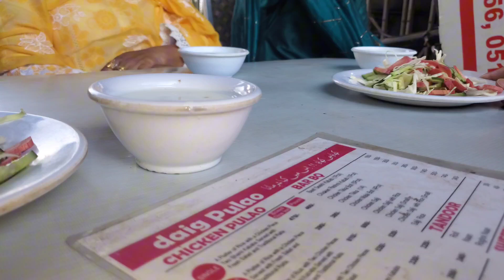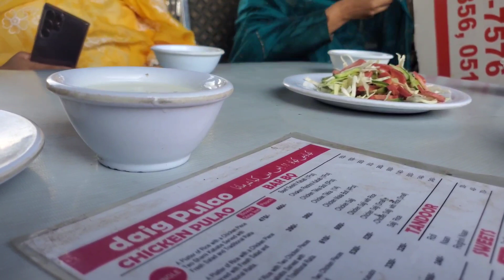Dubai se i ik dost or aj ka din doston k name ❤️khana khany k bd park mein ja k birthday bnai 🤩🥰😍